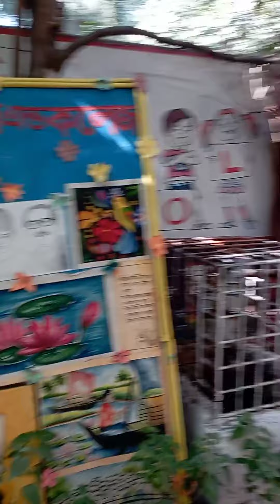বাসা খোঁজার ফাঁকে ফাঁকে স্কুল পরিদর্শন সাথে সাথে ভাইবাও দিয়ে প্রিন্সিপাল স্যারের সাথে পরিচয় হলাম।